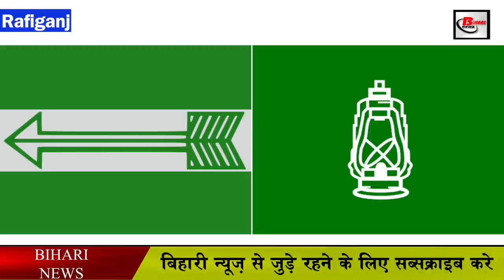Rafiganj vidhansabha: कौन मारेगा बाजी रफीगंजSo far MLA in Rafiganj 2015,2010,2005,2000,1995.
224. Rafiganj
In view of the commencement of Bihar Assembly Election Corona and its impact in the country for a long time, this question was stirring in the minds of Biharis whether Bihar Assembly elections are possible this year, but now the elections in the state are at their peak after the order of Election Commission . Preparations for this are in full swing, while the names of the Ummawadars have also been announced. Rafiganj assembly constituency is in Aurangabad district. It comes under Aurangabad parliamentary constituency. This time in the Rafiganj Assembly, there is a direct contest between RJD and Jaduy, JDU has fielded Kishore Kumar Singh on this seat, while RJD has given a vote. Nehuluddin has been given a ticket. Here a tough competition will be seen between JDU and RJD. We will discuss in detail the deteriorating political equation in Rafiganj, but before that let's have a look about the political history of Rafiganj So let's first talk about the 2015 assembly elections ..

Year 2015
Ashok Kumar Singh was an MLA in this seat in the 2015 elections. While Ashok Kumar Singh was from JDU, he was competing with Pramod Kumar Singh of LJP party. Pramod Kumar Singh received 53 thousand 3 hundred 72 votes. MLA Ashok Kumar received a total of 62 thousand 8 hundred 97 votes. He was successful in getting 9 thousand 5 hundred 25 votes more.
Year 2010
Now if we look at the 2010 election, this year there was a tough fight between JDU and opposition party RJD. Mo Nehaluddin was standing from RJD who received 34 thousand 8 hundred 16 votes. At the same time, Ashok Kumar Singh was elected MLA from JDU. He received 23 thousand 6 hundred 85 votes more. And speaking of total votes, 58 thousand 5 hundred 1 votes were cast. The figures show that he won with a lot of votes.
Year 2005
Now if we go towards the election year 2005, Mohammad Nehaluddin was captured from RJD here in this election year.
Year 2000
On the other hand, if seen its past election results, this year, Samata Party was preferred by citizens and Sushil Kumar Singh was elected MLA from Samata Party.
Year 1995
Now if we look at the election results of the year 1995, Ramchandra Singh was an MLA from CPI.
Year 1990
Now if we look at the result of election year 1990, Vijay Kumar Singh was elected MLA from here this year. Vijay Kumar Singh was the Congress.
development work
Talking about the development works of the region, the winds of development which were brought on the war level in Bihar, electricity, drinking water and roads are important. Talking about this area, more than 1 thousand chapakkal and more than 750 transformers were installed. Apart from this, necessary facilities and beds were provided in hospitals. Local poor people benefited most from the arrangement of hospitals. At the same time, there was an increase in the construction of roads and regular electricity.
Election issue
 If the electoral issues of this region are seen then the condition of the farmers is still pathetic. Lack of proper system of irrigation and dependence on monsoon add to all the hard work. The situation of agriculture in the agricultural country has not been strengthened. Moving to the second issue, Rafiganj is a developed market area but there is a lack of facilities here. Apart from this, local people say that Pachar Pahari is a sacred site of Jainism, if it is developed as tourism, then it will be a step up the ladder of development. According to the people, there is still a shortage, so the infrastructure needs to be strengthened.

Election year 2020
This election year is going to be a tussle between the Grand Alliance and the NDA. While the RJD is contesting this seat from the Grand Alliance, this seat has gone to the JDU's account on behalf of the NDA. JDU has given ticket to its old face Ashok Kumar Singh, while RJD has also given the old candidate. Nehuluddin has been given a ticket. Both have occupied the MLA's chair from here. In such a situation, the electoral battle is going to be quite interesting. The people of Rafiganj trust JDU once again like last year or RJD is back again after 2005. In Raffiganj, this time the fight between RJD and JDU can be fought .

Description
In 2015, Ashok Kumar Singh became MLA from JDU. In the year 2010 also they dominated but in 2005, RJD won and Mo Nehaluddin was MLA. In 2000, Sushil Kumar Singh was elected MLA from Samata Party while Ramchandra Singh was MLA from CPI in 1995. The Congress was captured in 1990. Vijay Kumar Singh was an MLA from Congress.